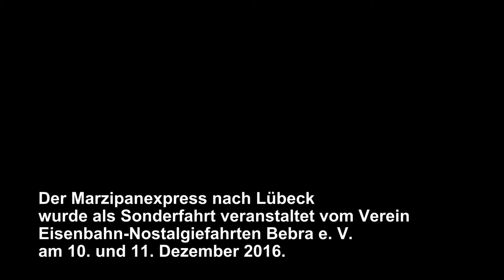Marzipan-Express nach Lübeck - Lokwechsel in Hamburg-Altona - Baureihe 78, V 100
Am 10. und 11. Dezember 2016 veranstaltete der Verein Eisenbahn-Nostalgiefahrten Bebra e. V. zwei Sonderzug-Fahrten nach Lübeck. Beide wurden als Marzipan-Express bezeichnet, am 10. Dezember ab Hannover, am 11. Dezember ab Bremen.
Dieses Video zeigt den Zug des 11. Dezembers beim Lokwechsel in Hamburg-Altona. Eine Lok der Baureihe V 100 (anstelle der ursprünglich geplanten V 200) bringt den Zug aus Bremen. In Altona übernimmt 78 468 den Zug. Diese muss jedoch zuerst umsetzen um den Zug aus Wasserkesselwagen und Begleitwagen, mit dem sie gekommen ist. Anschließend ist die Abfahrt nach Lübeck zu sehen.